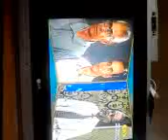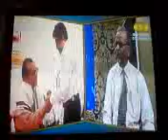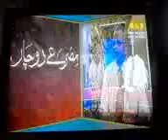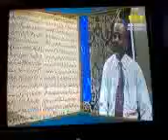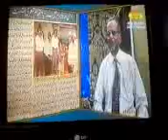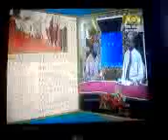intervew Guest wali karnataki, host Gulam Rabbani Fida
DD Chandan tv channel Banglore me gulam Rabbani fida karnatak ke mashoor shayer aur maroof qalam kar Wali karnataki ka interview lete huwe. Jis ke director Majeed saheb the.

Dr Ghulam Rabbani fida ne karnatak ke mashoor shayer aur adeeb janab Wali karnataki hubli ke sath hain ji ke beshumar KITABEEN shaye huwi hain.
DD1. Doordarshan Chandan Channel bangalore me interview( life story)liya

artist vs poet interview,
urdu poet interview,
poet interview,
poet interviews,
interview with a poet